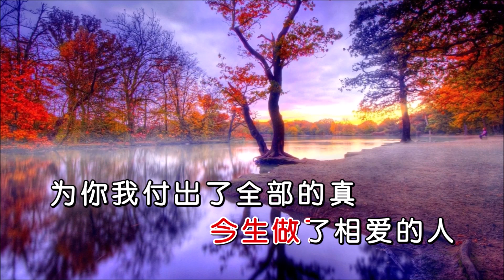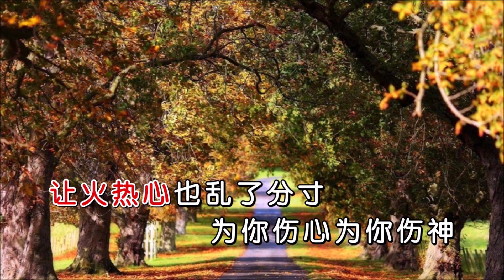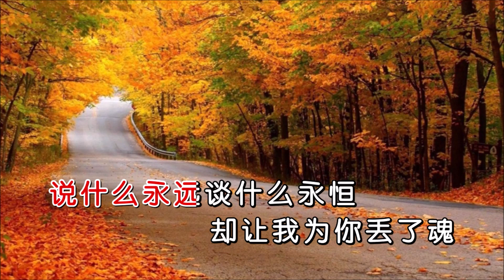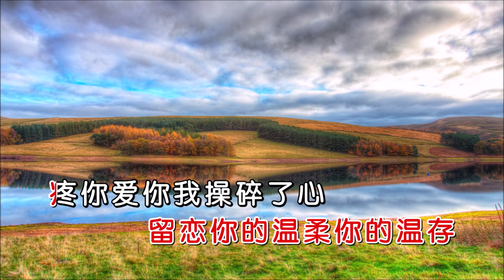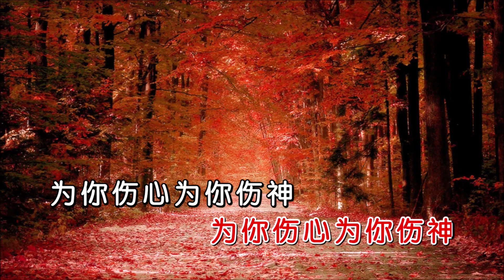李英 《为你丢了魂》 KTV 导唱字幕 （备有伴奏视频）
《为你丢了魂》

演唱：李英
作词：蓝毒
作曲：后来者
合成：海歌
制作：K-Master

也许前世你我有缘分
今生做了相爱的人
为你我付出了全部的真
打开了尘封的心门
也许是这浅浅的缘分
和你又分别在红尘
说什么永远谈什么永恒
却让我为你丢了魂
你就是我最爱的人
留恋你的温柔你的温存
疼你爱你我操碎了心
为你相思为你消沉
留恋你那热烈滚烫的唇
让火热心也乱了分寸
为你伤心为你伤神